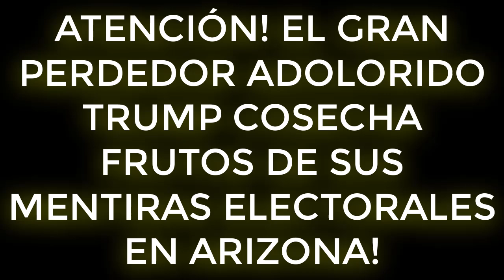ATENCIÓN! EL GRAN PERDEDOR ADOLORIDO TRUMP COSECHA FRUTOS DE SUS MENTIRAS ELECTORALES EN ARIZONA!